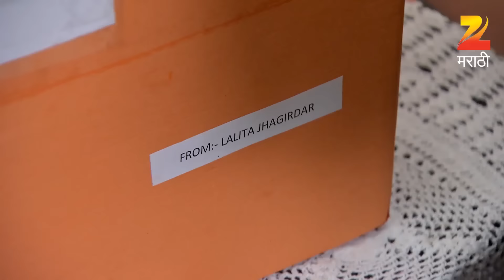Nanda Saukhya Bhare | Marathi Tv Serial | Webisode - EP 351 | Rutuja Bagwe, Suhas Praranjpe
Nanda Saukhya Bhare' is the story of Swanandi, a very righteous girl, who believes that if people are true then there is no scope for lies or betrayals in any relationship. Swanandi's husband, Indraneel, is a NRI from USA. The story revolves around Swanandi and Lalita, who is Swanandi's mother-in-law. Interspersed with the clashes between the opposing ideals of Swanandi and Lalita, this show is the saga of how Swanandi conquers all the difficult situations only with the help of truth.